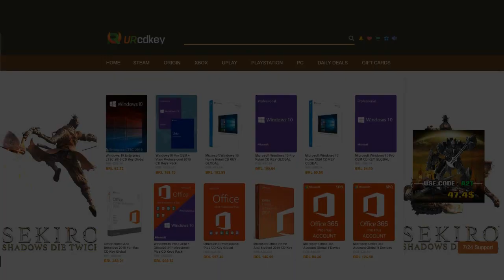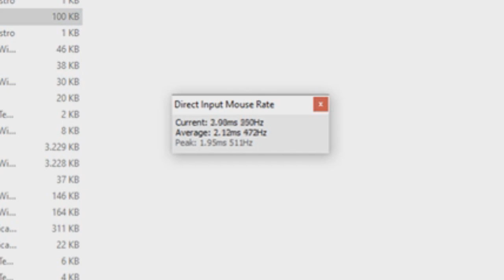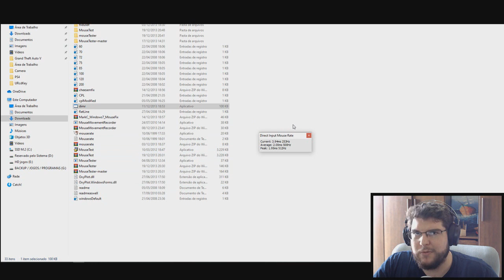REVIEW MOUSE REDRAGON CHROMA | PRIMEIRAS IMPRESSÕES | PRECISÃO | DPI | RGB | TESTES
CONFIGURAÇÃO DO PC:
-WEBCAM C920 PRO LOGITECH
-RYZEN 5 2600
-GTX 970 4GB G1-GAMING WINDFORCE
-FONE REDRAGON SCYLLA H901
-MICROFONE SF 920
-MONITOR FULL-HD LG 23'5 IPS 5ms
-HD SEAGATE 1TB
-HD TOSHIBA 320GB
-SSD M.2 NVME 256GB 3500mb/s GRAVAÇÃO|1200mb/s LEITURA
-PLACA-MÃE A320M-S2h
-2X8GB DDR4 3200Mhz CORSAIR VENGEANCE
-WRAITH COOLER
-FONTE EVGA 600W 80PLUS WITHE
-GABINETE NOX KORE GAMER USB 3.0

-Steam:RuaninhoBR
-Origin:RuaninhoBR / YT-RuaninhoBR
-Uplay:RuaninhoBR